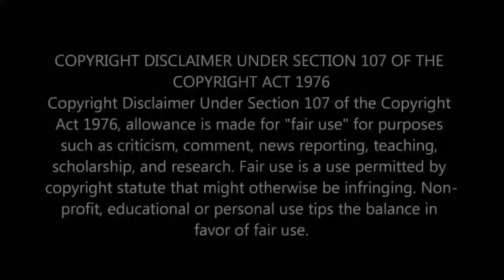Craziness Going On | Racism And Guns | Republicans Vs Democrats